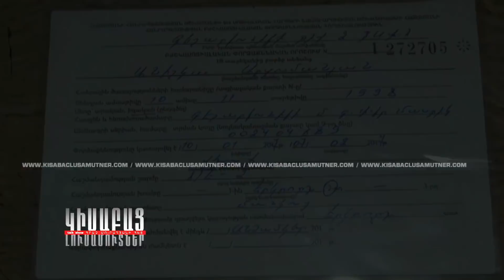Khndrum Em Gna / Kisabac Lusamutner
ԽՆԴՐՈՒՄ ԵՄ ԳՆԱ - Գայանեի և նրա աղջկա անտանիք մնալու վախերի, առողջական խնդիրների և Ֆելիքսի հետ վեճերի պատճառների մասին